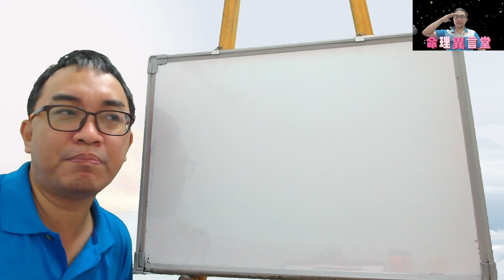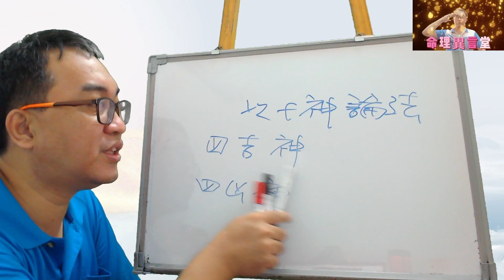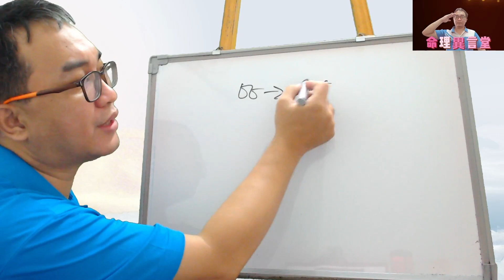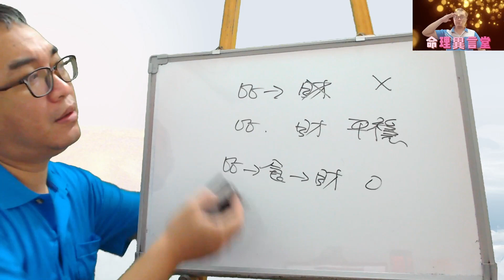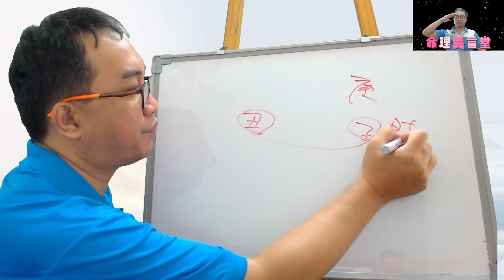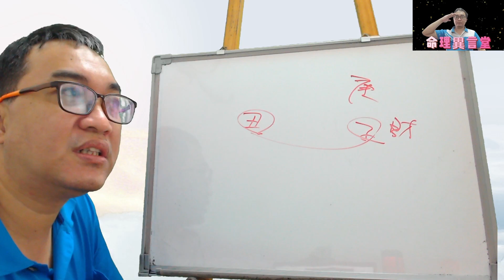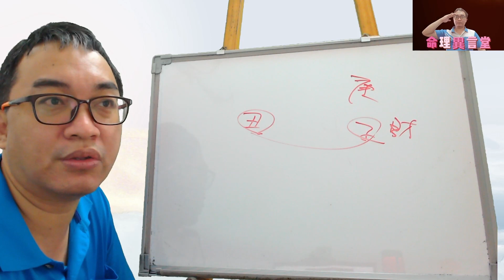八字命理：回歸五行流通(可開cc字幕，簡繁體皆有)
回歸五行流通：
十神並沒有好壞之分，只有是否正確的五行流通而定。
服務項目(先預約)
3.八字批命(流年)3600、取名3600、勘宅12000、姓名鑒定500
4.Line：s12860990、微信：s12860990
7.服務地點：高雄市大社區萬金路82-7號(楠梓火車站前的旗楠路一路直走便可看見萬金路)